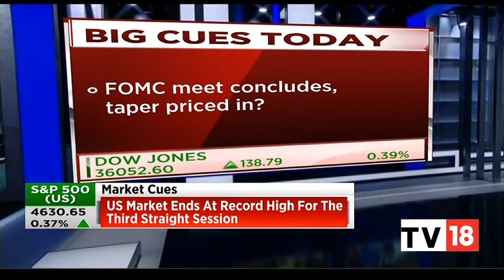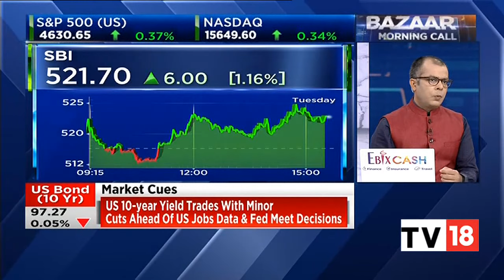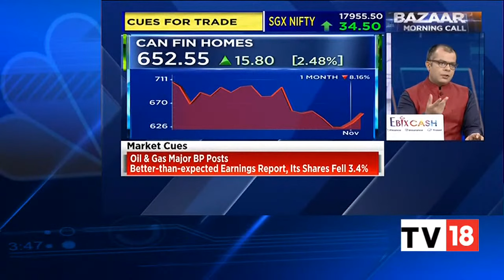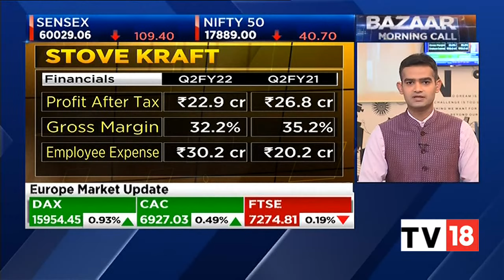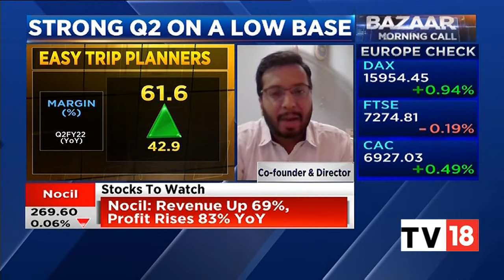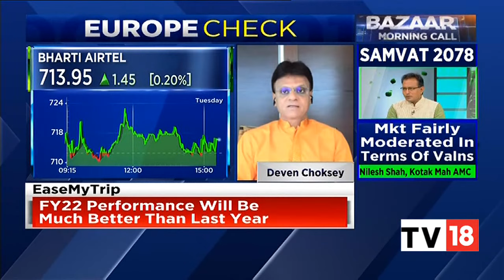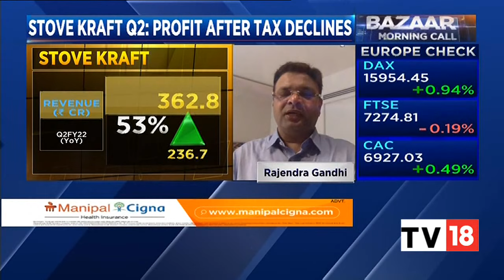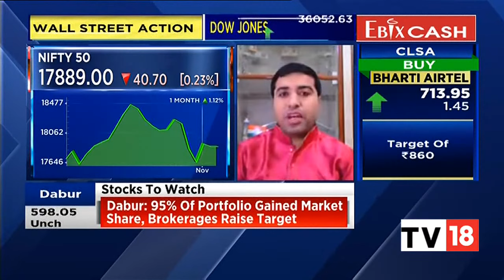Bazaar Morning Call: The Most Comprehensive Show On Stock Markets | Full Show | CNBC-TV18